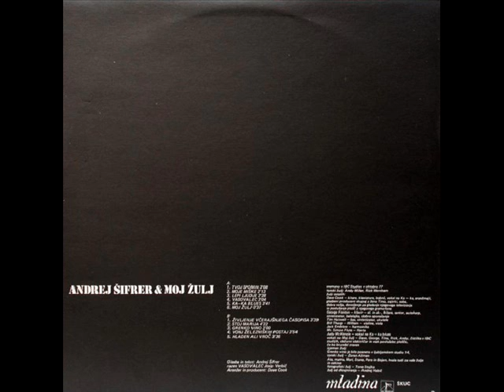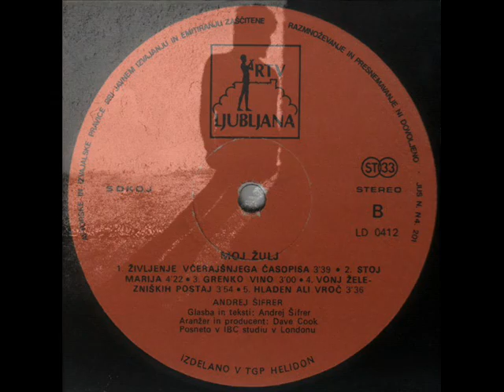LEPI LJUDJE - ANDREJ ŠIFRER (1978)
Moj Žulj (1978)